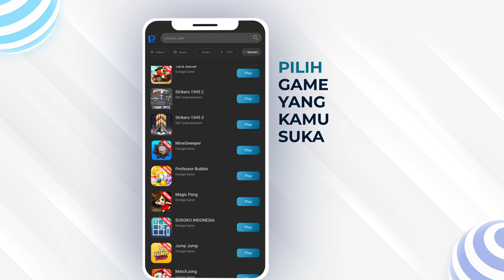Game Nostalgia Yang Wajib Dimainkan Anak Generasi 90-An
Anak 90-an mana nih suaranya? Yakali gak mainin game Strikers 1945! Yuk langsung didownload dan mainkan gamenya hanya di aplikasi RCTI+ .